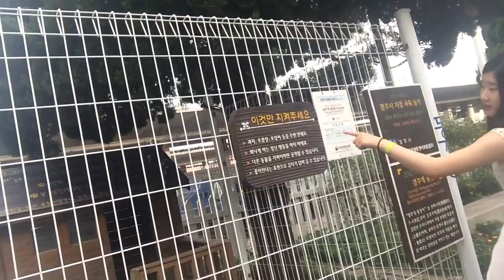VLOG: RUNNING MAN??? | Part 2 | Diana L.